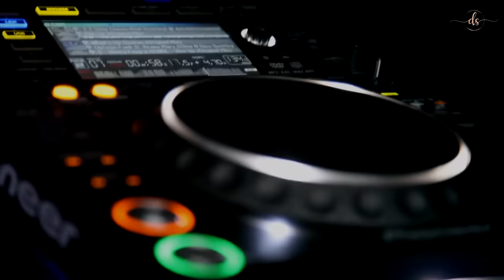জীবনের আদালত ৫ | Jiboner Adalot 5 | কোটিপতির ছেলে যখন রাস্তার ভিখারি | Short Film | DS FliX Video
জীবনের আদালত ৫ | Jiboner Adalot 5 | কোটিপতির ছেলে যখন রাস্তার ভিখারি | Kotipotir chele jakhon rastar vikhari | টাকা দেখে ভালোবাসা | inspirational film | DS FliX Video টি ভাল লাগলে লাইক,কমেন্ট ও সাবস্ক্রাইব করতে ভুলবেন না।

জীবনের আদালত ৫ | Jiboner Adalot 5 | কোটিপতির ছেলে যখন রাস্তার ভিখারি | Kotipotir chele jakhon rastar vikhari | টাকা দেখে ভালোবাসা | inspirational film | Don't Judge a Book By Its Cover | Desi People | DS FliX | Jiboner Adalot 5, জীবনের আদালত ৫, নকল বন্ধু,টাকার বন্ধু,আসল বন্ধু | কোটিপতির ছেলে যখন রাস্তার ভিখারি,  ৩০ টাকা, স্বার্থপর,স্বার্থপর বন্ধু,কোটিপতির ছেলে যখন রাস্তার ভিখারি,কোটিপতির থেকে ভিখারি,কোটিপতি যখন রাস্তার ভিখারি,হিরো থেকে জিরো,বাস্তবতা খুব কঠিন,জীবন বদলে যাওয়া গল্প,জীবন বদলে যাওয়া কাহিনি, খুব সহজে কাউকে বিশ্বাস করো না | inspirational film | heart touching story | most heart touching | Bengali Short Film| Kotipotir chele jakhon rastar vikhari | so sad story  | Dipto | Suvro DS | DS FliX New Video | DS FliX Bangla Natok টি ভাল লাগলে লাইক,কমেন্ট ও সাবস্ক্রাইব করতে ভুলবেন না।

Video Information Of DS FliX New Video :
Cast : Dipto Arjun, Joya, Pritom,MR Shiladitya,AB Arko,Prince Shaon
DOP: Suvro DS
Edit: : Suvro DS
Production Manager : AB Arko
Director : Suvro DS
Lebel : DS FliX
Visual Production : RED HAT
Special Thanks : Mr. Rajib Bachhar

মতামত ,পরামর্শ - যোগাযোগ :
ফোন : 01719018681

আমাদের এই ভিডিও দেখতে সার্চ করুনঃ জীবনের আদালত ৫ | Jiboner Adalot ৫ | কোটিপতির ছেলে যখন রাস্তার ভিখারি | Kotipotir chele jakhon rastar vikhari | inspirational film | Don't Judge a Book By Its Cover | Desi People | DS FliX | Jiboner Adalot 5, জীবনের আদালত ৫, নকল বন্ধু,টাকার বন্ধু,আসল বন্ধু | কোটিপতির ছেলে যখন রাস্তার ভিখারি,  ৩০ টাকা, টাকা দেখে ভালোবাসা,স্বার্থপর,স্বার্থপর বন্ধু,কোটিপতির ছেলে যখন রাস্তার ভিখারি,কোটিপতির থেকে ভিখারি,কোটিপতি যখন রাস্তার ভিখারি,হিরো থেকে জিরো,বাস্তবতা খুব কঠিন,জীবন বদলে যাওয়া গল্প,জীবন বদলে যাওয়া কাহিনি, খুব সহজে কাউকে বিশ্বাস করো না | inspirational film | heart touching story | most heart touching | Bengali Short Film| Kotipotir chele jakhon rastar vikhari,DS FliX New Video

সবার আগে আমাদের ভিডিও পেতে বেল বাটনে ক্লিক করুন।।

জীবনের আদালত ৫
Jiboner Adalot 5
কোটিপতির ছেলে যখন রাস্তার ভিখারি
Kotipotir chele jakhon rastar vikhari
inspirational film
Don't Judge a Book By Its Cover
so sad story
DS FliX
Jiboner Adalot 5
জীবনের আদালত ৫
নকল বন্ধু
টাকার বন্ধু
আসল বন্ধু
৩০ টাকা
স্বার্থপর
স্বার্থপর বন্ধু
কোটিপতির থেকে ভিখারি
কোটিপতি যখন রাস্তার ভিখারি
হিরো থেকে জিরো
বাস্তবতা খুব কঠিন
জীবন বদলে যাওয়া গল্প
জীবন বদলে যাওয়া কাহিনি
খুব সহজে কাউকে বিশ্বাস করো না
inspirational film
heart touching story
most heart touching
Bengali Short Film
Don’t Judge A Book By It’s Cover
inspirational film
Inspirational Film
Educative Video
শিক্ষনীয় ভিডিও
বাইরে দেখে কাউকে বিচার কোরো না
Desi People
DS FliX
Jiboner Adalot 5
জীবনের আদালত 5
DS Flix new video
waqt sabka badalta hai video
dont judge people by its cover
পোশাক দেখে কাউকে বিচার কোরো না
dipto New Video
joggota dekhe valobasa
taka dekhe valobasa
টাকা দেখে ভালোবাসা
যোগ্যতা নাটক
বেকার থেকে কোটিপতি
কোটিপতি থেকে বেকার
gareeb vs ameer
DS FliX
Love Story
bangla new love  2021
Bangla film
bangla hart taching natok
bangla hart taching movie
bangla hart taching shortfilm
romantic song bangla new
best bagla love
hit 2020
hit 2021
RED HAT
dont judge too quickly
inspirational film
heart touching story
most heart touching
Bangla Natok
Natok
Bangladeshi Natok

* ANTI-PIRACY WARNING *
This content is Copyright to DS FliX  Entertainment. Any upotihorized reproduction, redistribution or re-upload is strictly prohibited of this material. Legal action will be taken against those who violate the copyright of the following material presented.